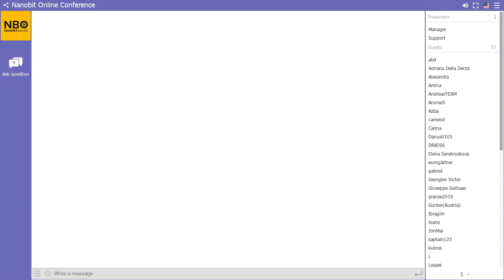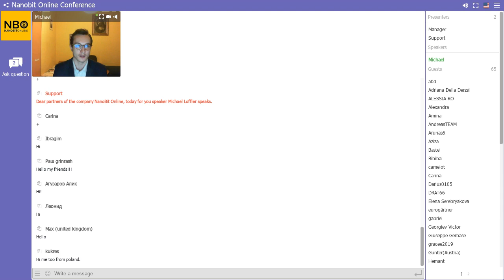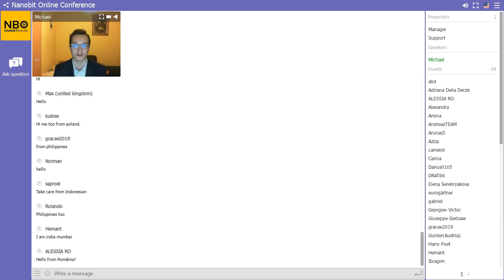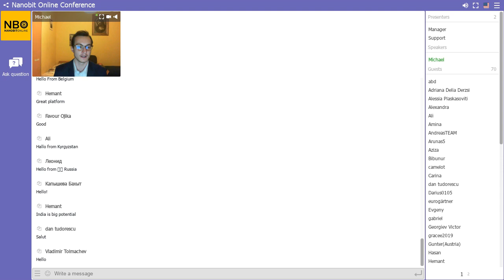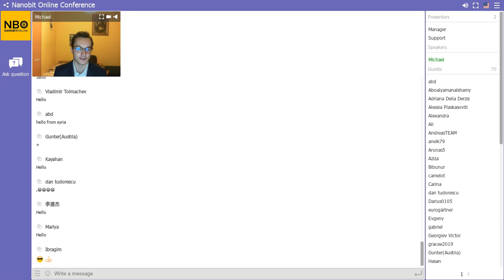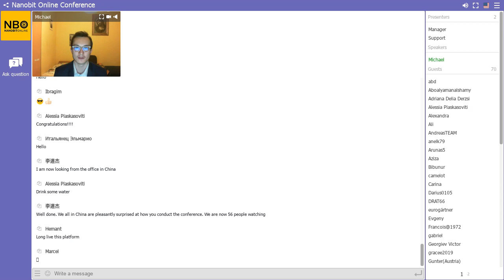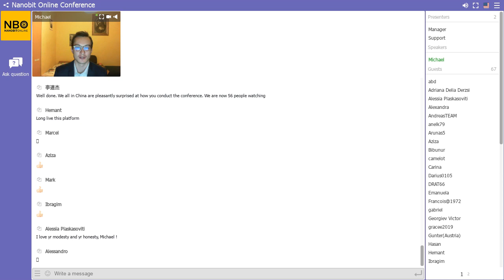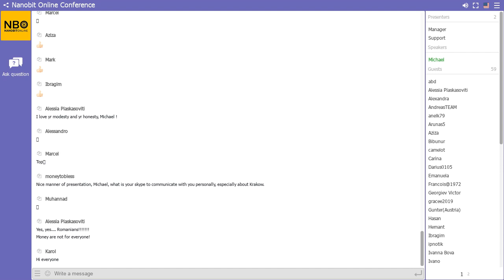Online conference of novice speaker and leader Michael Löffler at NanoBit Online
Discover new income opportunities with Nano Bit Online. We are on the verge of a grand revolutionary discovery of an algorithm capable of extracting lost Bitcoins. We set ourselves an ambitious goal to extract the majority of the lost Bitcoins and plan to succeed in it by 2020!